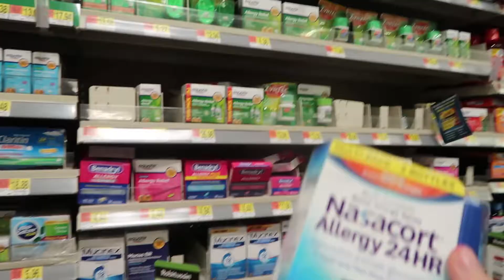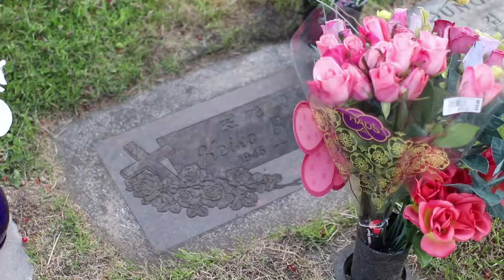05282018: Twilight exploring the Wright Park | Vlog #1620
❐ VIDEO TIMELINE ❐
♦ Quick Walmart shopping for Pumba
♦ Visiting Pumba's dad's grave on Memorial Day
♦ I need to wear diaper for this...
♦ Twilight exploring the Wright Park
♦ Singing while on the swing set
♦ Twilight playing a new instrument she's never played before
♦ Mixed essential oil with epsom salt and baking soda for relaxing bath
♦ My glucose test result after eating Chipotle burrito bol